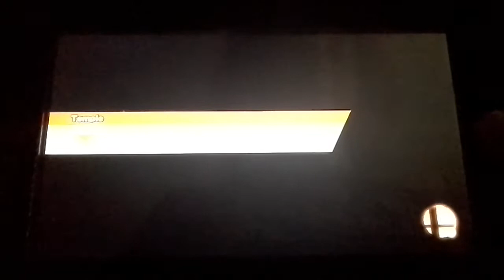Super smash bros for wiiu smash a 8 avec mon papa.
Petit smash a 8.